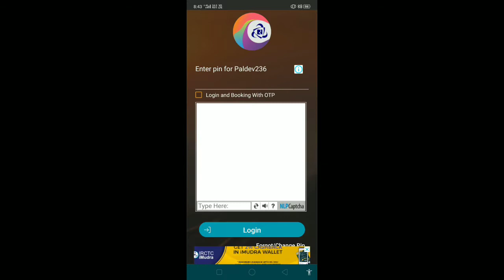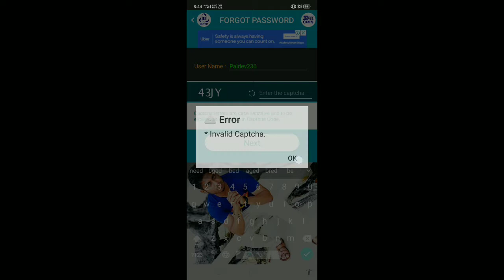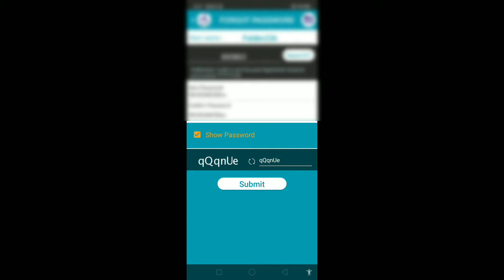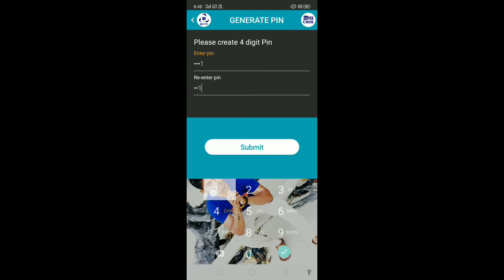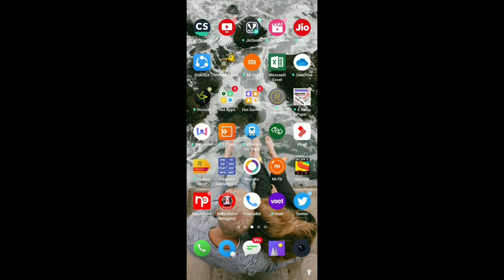irctc application forgot password ||hindi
hello namaskar
doston agr aap irctc app se password ko bhul gye hai toh aaj ki video mai yahi bataya hai agr aap password bhul gye hai toh kaise open karna hai irctc app se aap train booking kar sakte ho

3. Instagram par follow👇 kare